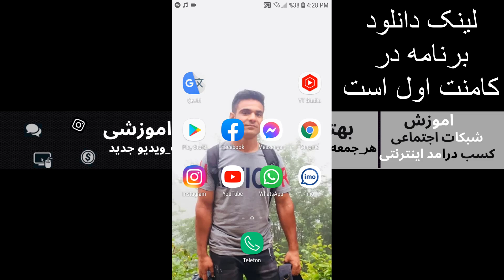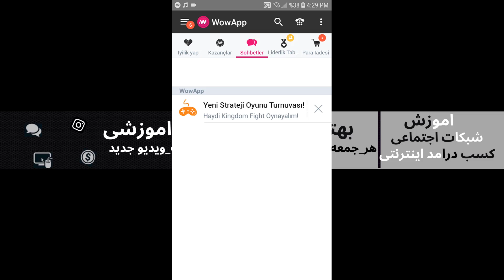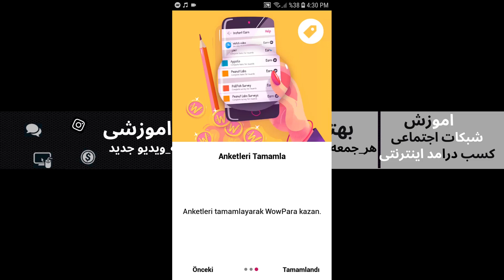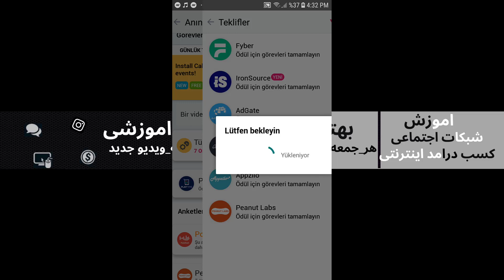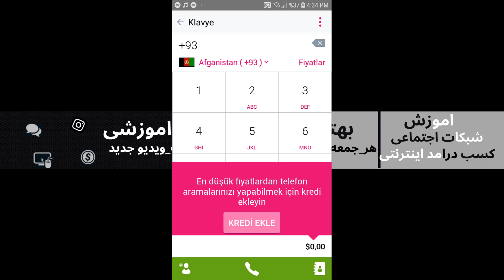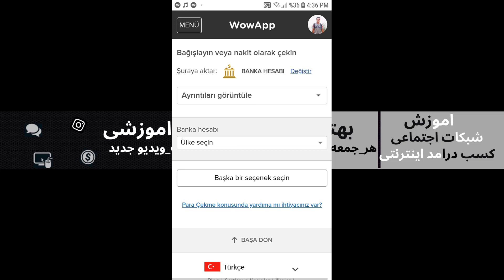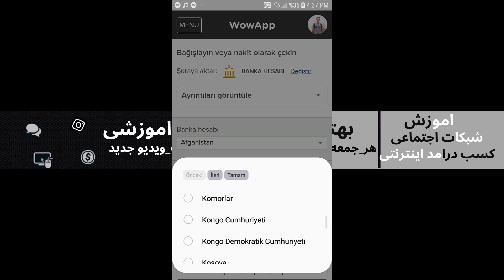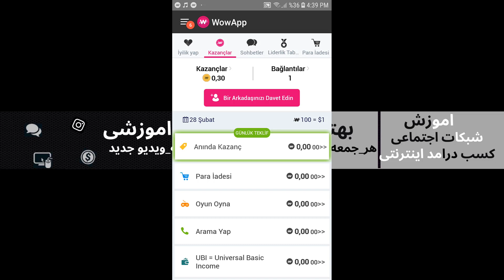کسب درآمد هفته ای 50 دلار با گوشی (اثبات برداشت)